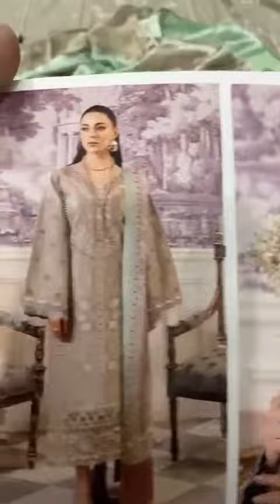Summer New Collection With Sliky Dupatta